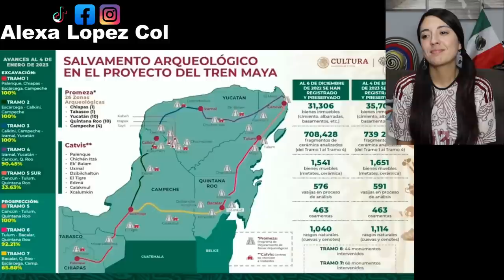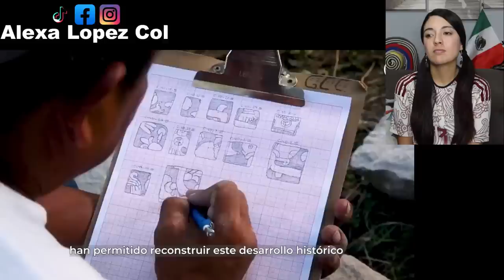Chichén Itzá Patrimonio cultural del mundo! se renueva con nuevas instalaciones, y Museo.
Chichén Itzá se renueva con nuevas instalaciones, Museo y Centro de Atención a visitantes, Tren Maya.